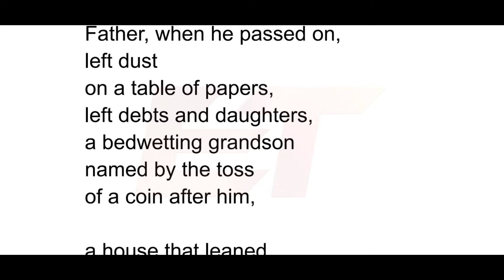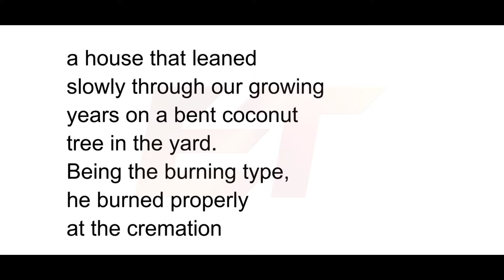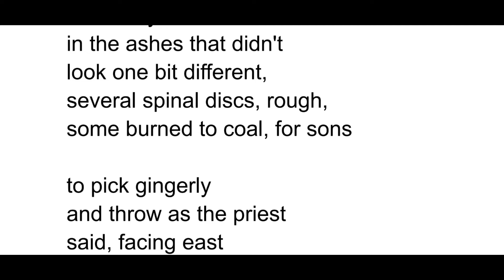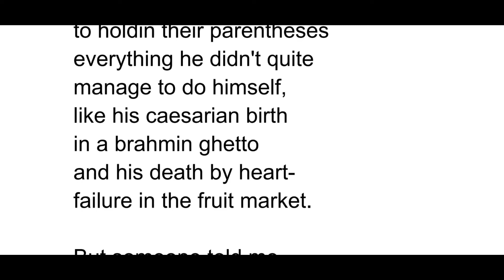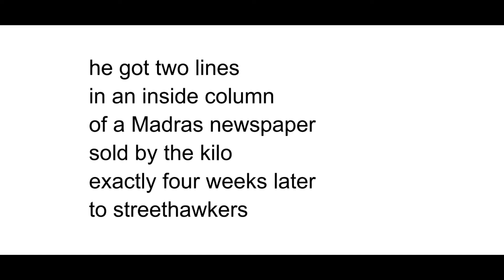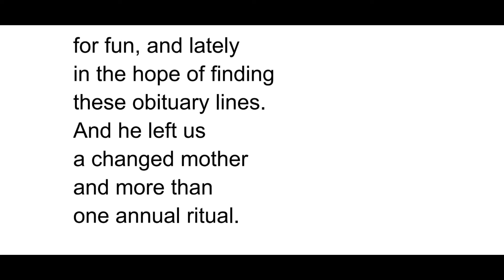Obituary by AK Ramanujan in Tamil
Hello guys
In this video we saw the summary of the poem "Obituary" written by AK Ramanujan.

If you want to help us, Join as member of this channel. Thank You.

Poem:
Father, when he passed on,
left dust
on a table of papers,
left debts and daughters,
a bedwetting grandson
named by the toss
of a coin after him,

a house that leaned
slowly through our growing
years on a bent coconut
tree in the yard.
Being the burning type,
he burned properly
at the cremation

as before, easily
and at both ends,
left his eye coins
in the ashes that didn't
look one bit different,
several spinal discs, rough,
some burned to coal, for sons

to pick gingerly
and throw as the priest
said, facing east
where three rivers met
near the railway station;
no longstanding headstone
with his full name and two dates

to holdin their parentheses
everything he didn't quite
manage to do himself,
like his caesarian birth
in a brahmin ghetto
and his death by heart-
failure in the fruit market.

But someone told me
he got two lines
in an inside column
of a Madras newspaper
sold by the kilo
exactly four weeks later
to streethawkers

who sell it in turn
to the small groceries
where I buy salt,
coriander,
and jaggery
in newspaper cones
that I usually read

for fun, and lately
in the hope of finding
these obituary lines.
And he left us
a changed mother
and more than
one annual ritual.